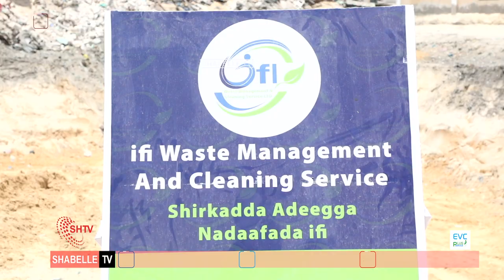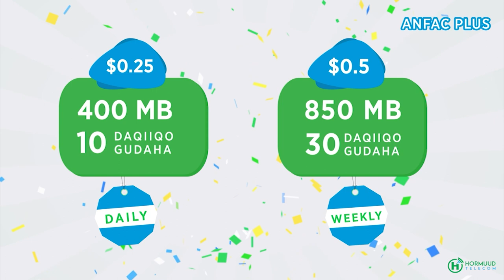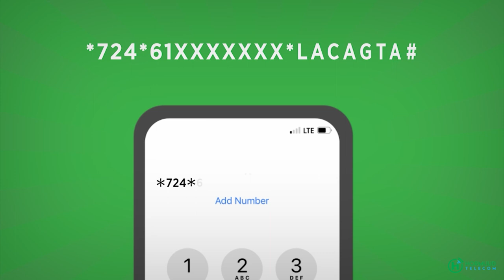Shirkadda adeega nadaafada Ifi oo biyo mareeno ka sameesay wadooyin iyo xaafado ka mid ah Muqdisho.